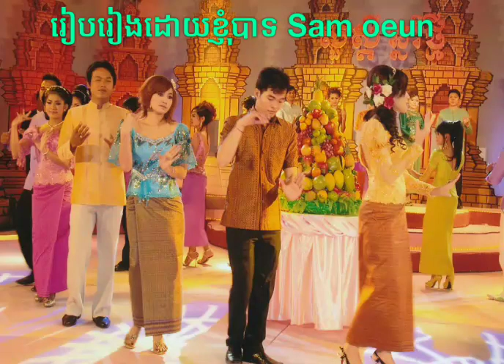១.រាំតាមស្ម័គ្រចិត្ត ច្រៀងដោយ អ្នកស្រីប៉ែនរ៉ន